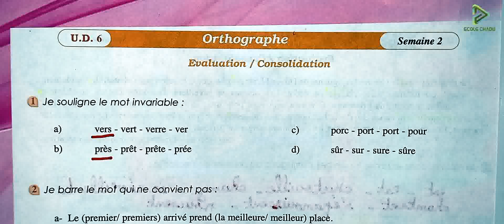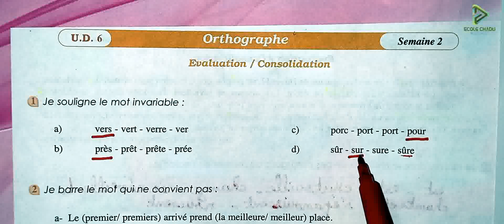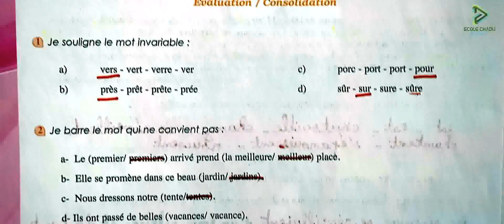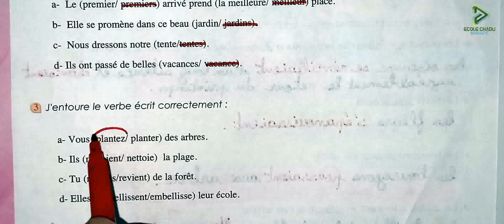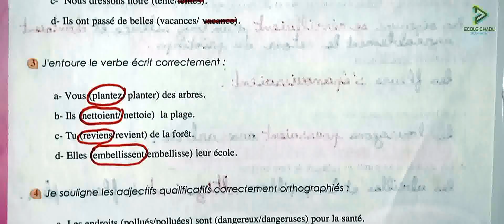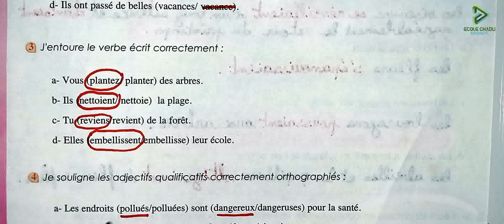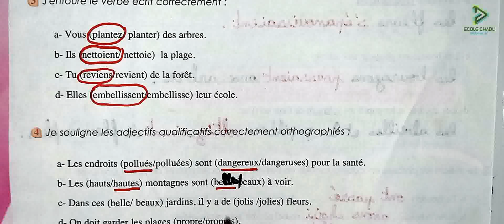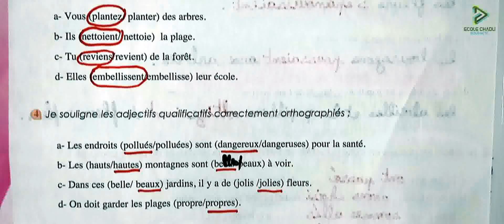édition 2016 6 aep parcours français page 184 évaluation et consolidation orthographe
école chadli
_______________________________9_____________________________

_______________________________8_____________________________

_______________________________7_____________________________

_________________________6___________________________________

_____________________________5_______________________________

_____________________________4______________________________

_________________________________3___________________________

_________________________________2__________________________

6 aep parcours français page 184 évaluation et consolidation orthographe